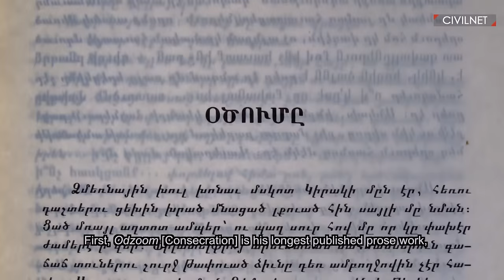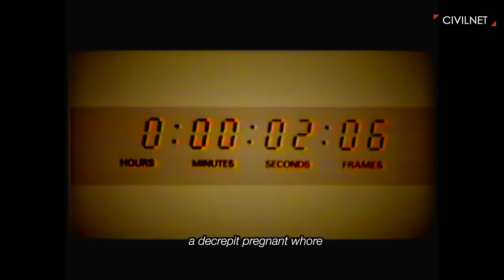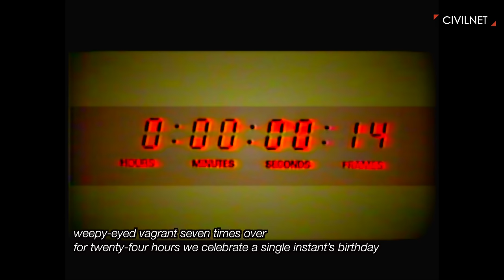Vahe Oshagan-The ConstructIve Literary Terrorist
Hrary Anmahouni and Taline Voskeritchian re-visit and re-present Vahe Oshagan through a film, Between Acts; an unconventional film that shines new light on the legacy of the famous existential poet, writer and literary critic.